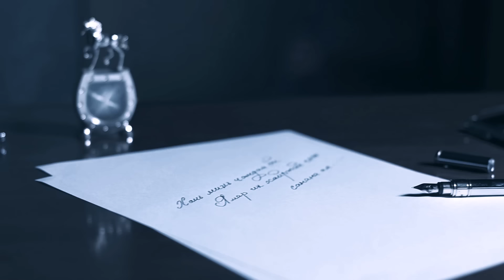Ариунаа - Хорвоог дүүргэж дэргэд л байгаарай Ariunaa - Horvoog duurgej derged l baigaarai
Үг: МУСГЗ Ц.Хулан
Ая: МУСГЗ Л.Балхжав